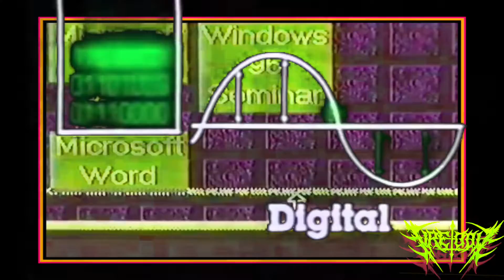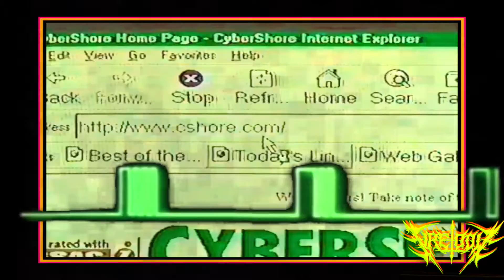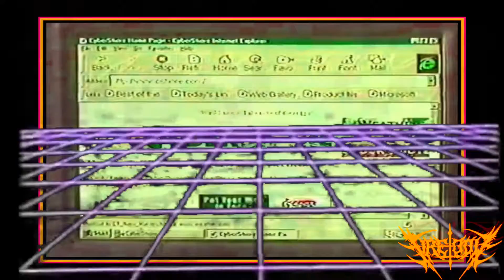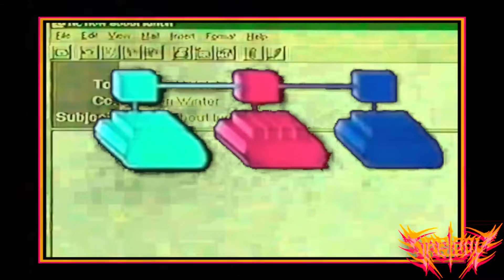Fire-Toolz - Everything & Everywhere Is A Trigger (official music video)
Artist: Fire-Toolz
Album: Further Down The Files
Format: Digital
Label: Swamp Circle
year: 2015

Lyrics:
The lights, the air, my mind, the pot-hole digger
You are the peak of the white moon in the alleys and autos and home rooms
Now everything and everywhere is a trigger

~ Angel Hair Audio LLC ~
Mixing, Mastering, Production

🐱 Loopcloud Japan For Japan Only